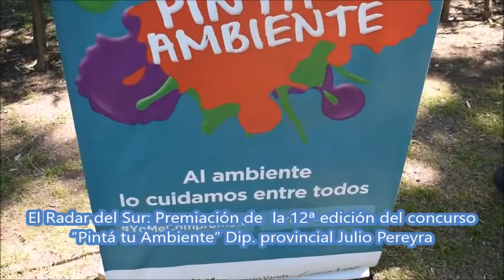El Radar del Sur: Premiación 12ª edición del concurso “Pintá tu Ambiente” Dip. provincial J Pereyra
Elradardelsur.tv - 18/10/2021
En la  ceremonia de premiación a quienes lograron consagrarse en el tradicional certamen “Pinta tu Ambiente” que nucleó a estudiantes de escuelas primarias, secundarias y de adultos -tanto públicas, privadas como especiales en todos sus niveles- a reflexionar sobre temáticas relacionadas a la preservación medioambiental. El  diputado provincial  por el "Frente de Todos" -Julio Pereyra- resumió la génesis de un proyecto motorizado en el año 2010. En su repaso, remarcó la continuidad en el tiempo de la iniciativa para “consolidar elementos, herramientas e ideas con un propósito: repensar lo que sucedía a nuestro alrededor en función de elevar la calidad de vida”.